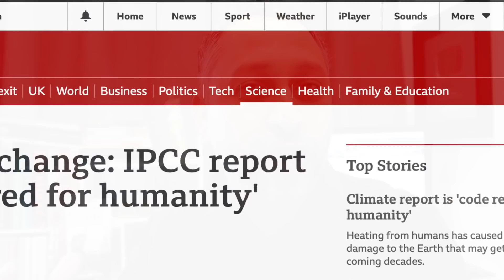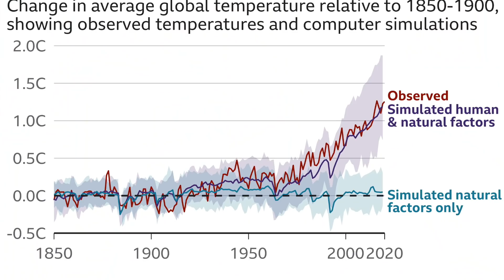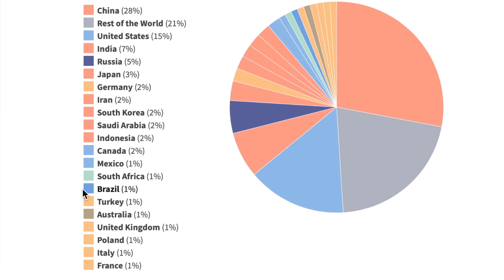O Bicho esta Pegando! ACABOU O TEMPO! Sem mais DESCULPAS Alerta ONU sobre Global Warming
No que voce acredita? Eu acredito que neste momento que estamos vivendo e que estou presenciando e de que o Mundo esta reagindo aos males que fizemos a ele ! se isso eh Global Warming ou nao ?! Eu nao sei explicar! O mundo esta sendo ameaçado e também nos seres humanos!
Cada dia que passa fica mais fácil compreendermos que o ser humano é o próprio causador de sua extinção!
E o por que nosso Brasil sempre apanha de todos os lados?

Nosso Livro: Imigrar : O esforço que vale a pena.
Voce pode encontrar em @ e o livro fisico no Brasil entre em contato conosco via Instagram
E ao redor do mundo livro fisico tbm na Amazon.

APOIA-SE - viveremlondres